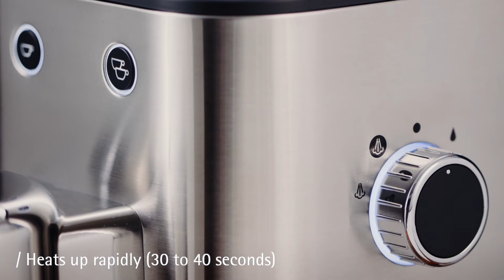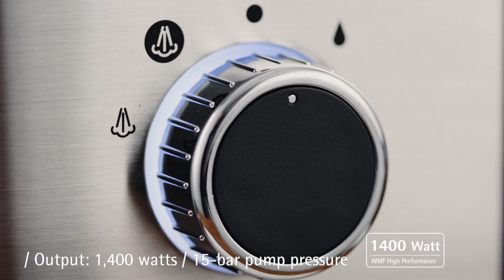WMF Lumero Espresso pákový kávovar 04.1236.0011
Do jedné minuty je výkonný systém ohřevu Thermoblock pákového kávovaru WMF Lumero Espresso připravený udělat dokonale temperované čerstvé espresso a další kávové speciality, jako je cappuccino, latte macchiato a cafe americano. S příkonem 1 400 W a při tlaku 15 barů extrahuje i poslední zbytek aroma z namleté kávy - na jeden nebo dva šálky espressa nebo doppia. Díky excelentně konstruovanému sítku vzniká pěna jako od baristy. Integrovaná dóza na napěňování mléka umožňuje z čerstvého espressa ve vteřině vyčarovat cappuccino s výbornou krémovou mléčnou pěnou. Tři nasazovací sítka, vhodné na mytí v myčce, je možné použít na 1 nebo 2 šálky. Tak dobrý pákový kávovar, tak ušlechtilý design s pláštěm z vysoce kvalitního matného materiálu Cromargan® a tak jednoduchá a komfortní obsluha a manipulace.